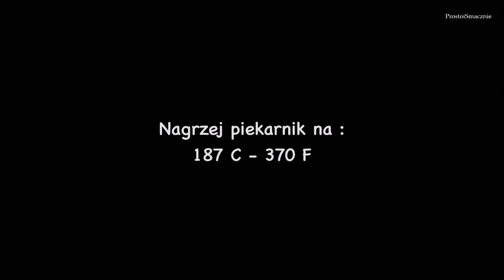Kokosanki po mojemu - tego przepisu nie znacie | ProstoiSmacznie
Kokosanki po mojemu - tego przepisu nie znacie. Życzę miłego oglądania.